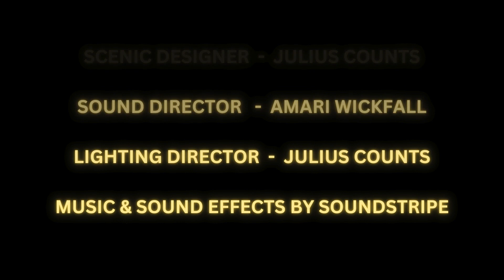Morning Sickness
Short film produced by the Audio/Video Production Intro class at LaGrone Academy.